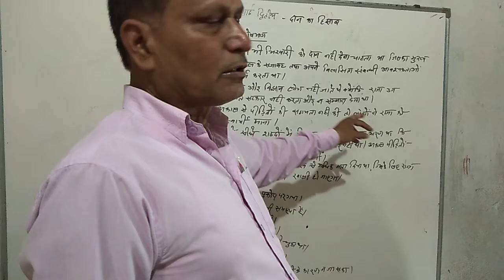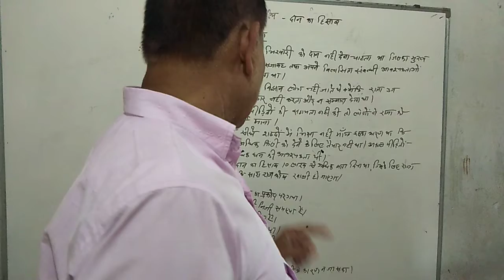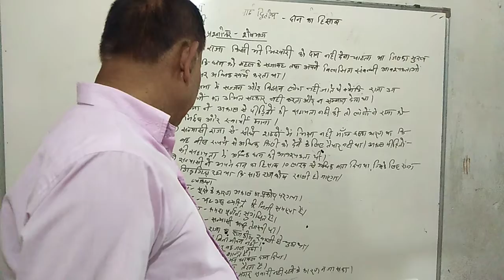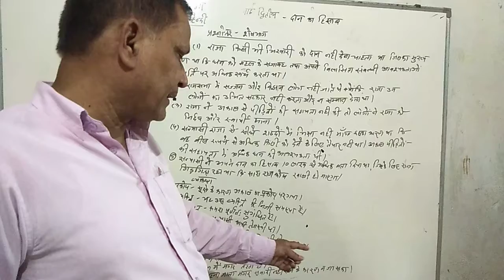Hindi (ch-2) (class 7)